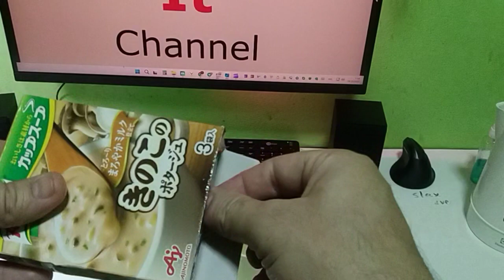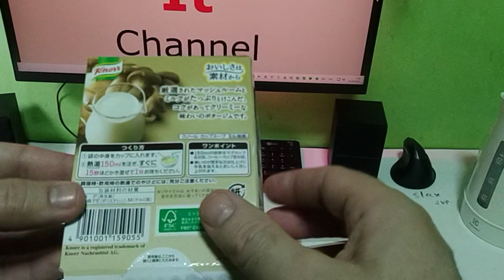Mushroom cream soup Knorr - Check Chinese food from Aliexpress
Review on: Mushroom cream soup Knorr - Check Chinese food from Aliexpress

We unpack and test goods and products purchased on Aliexpress and Alibaba. We show all the advantages and disadvantages of goods from China.

China, Aliexpress, Alibaba, reviews, products, goods, unpacking, test